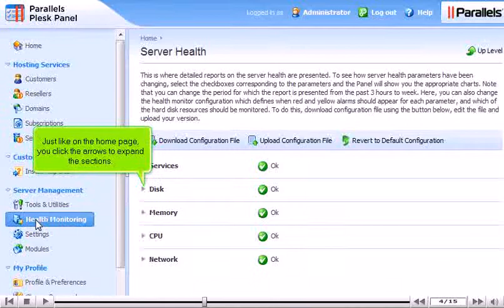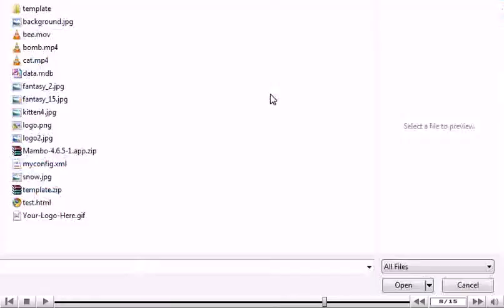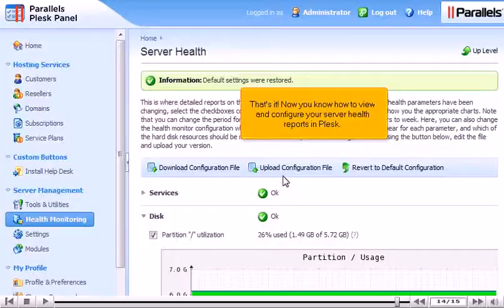Viewing and Configuring Server Health Reports in Plesk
• Plesk lets you see the health of all resources from your homepage.
• Click on Services tab to view information about it. You can view detailed reports for this section by clicking the link.
• Go to Server Management : Health Monitoring section. Click on arrows to expand sections. Select checkboxes to view charts related to parameters.
• Click Download Configuration File for downloading default configuration. Make the changes by clicking Upload Configuration File.
• Browse for .xml file. Click on choose file button. Click on Ok button to proceed.
• Configuration file will be uploaded and applied. You can use Revert to Default Configuration button whenever you want to revert to default configuration.